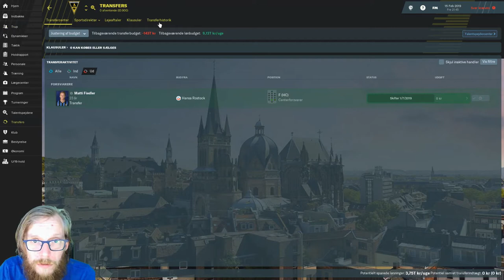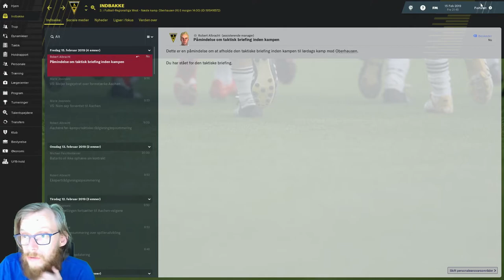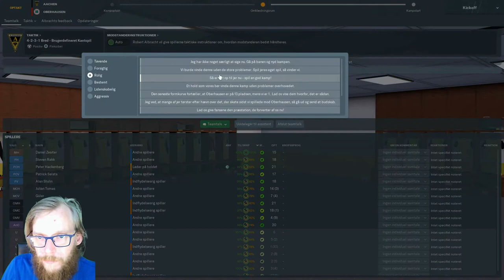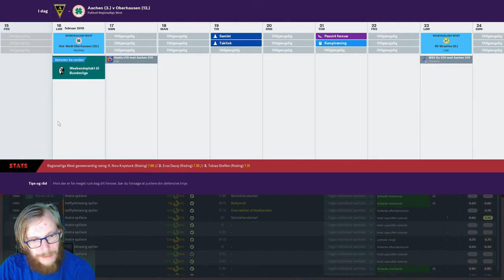FM19 - Tilbage med Aachen - Del 8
Vi skal spille første kamp efter et meget stille transfervindue. Se hvordan vores forår starter.